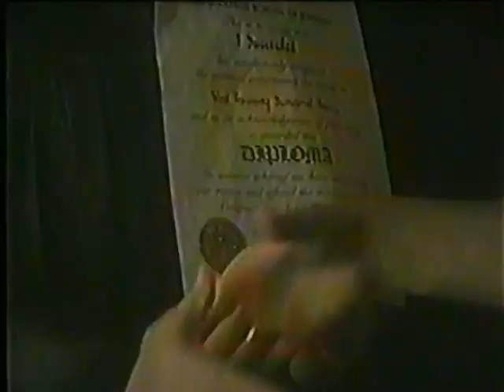Computer College commercial #2 from Feb 1994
Pulled from VHS Tape of January and February 1994 broadcasts of CHBC